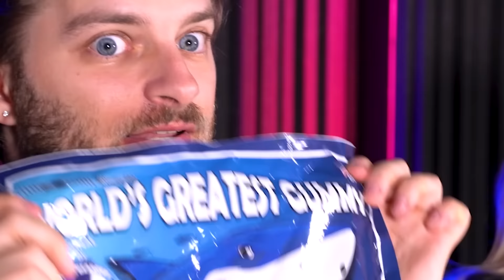we ate the worlds LARGEST gummies (60,000 calories)